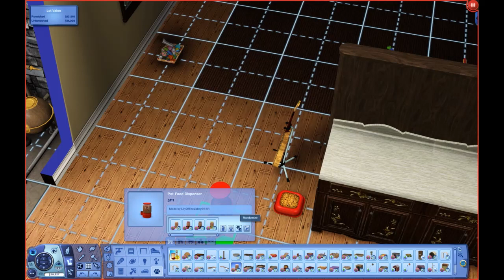Sims 3 101 border collie challenge episode 7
The new baby Sims 3 101 border collie challenge episode 7